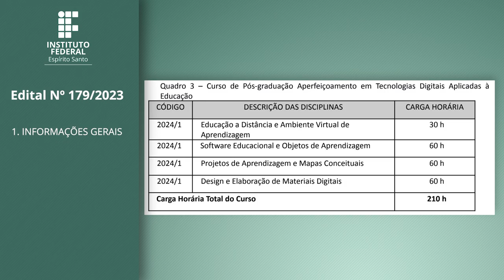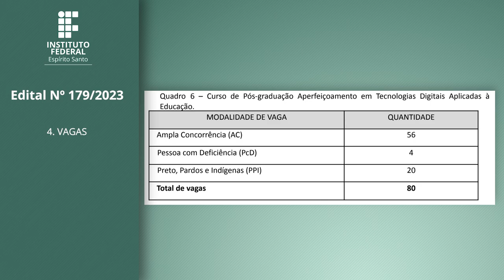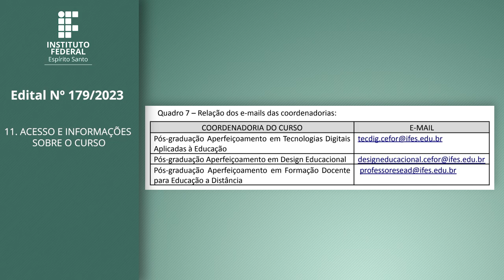Edital 179/2023 - Pós Graduação Aperfeiçoamento do Cefor